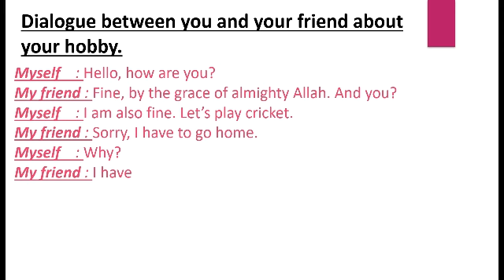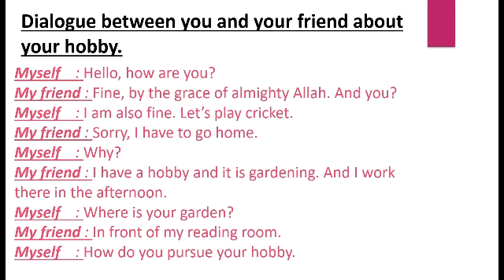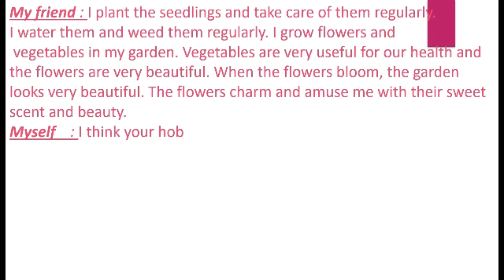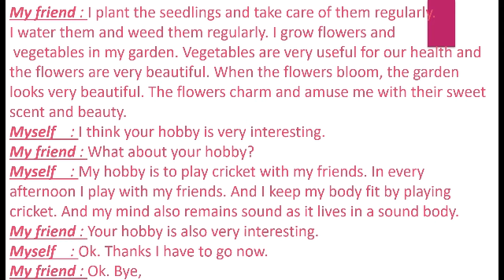Dialogue between two friends about their hobby | the english school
Hi ! here is dialogue between two friends about their hobby
dialogue between two friends telling about their hobby
dialogue writing